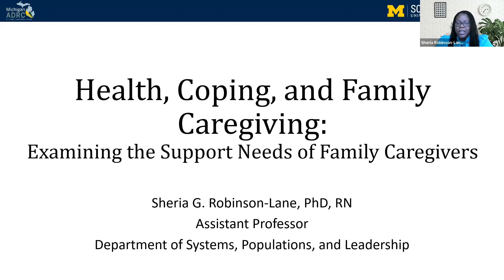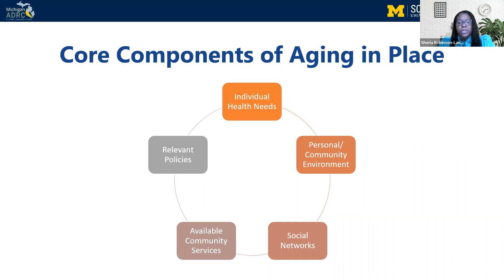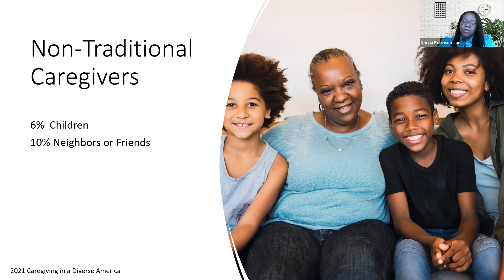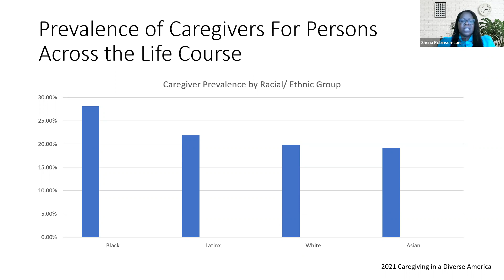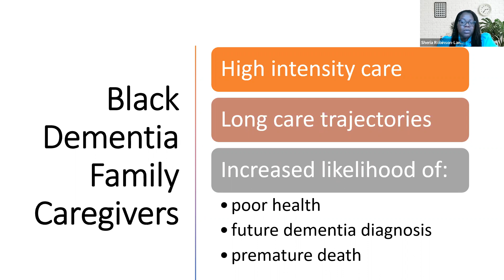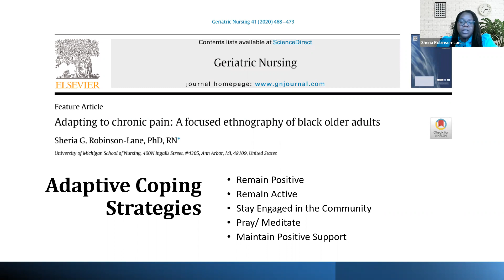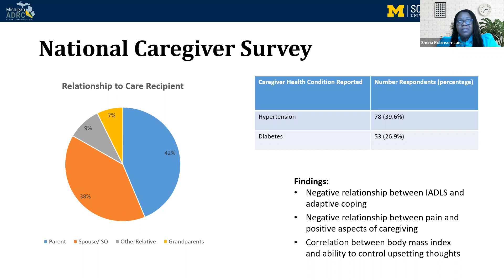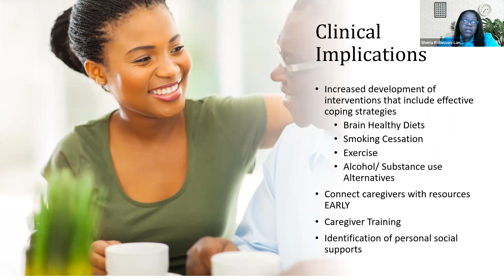Health, Coping, and Family Caregiving: Examining the Support Needs of Family Caregivers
Sheria Robinson-Lane, Ph.D., R.N., M.H.A. of the University of Michigan School of Nursing